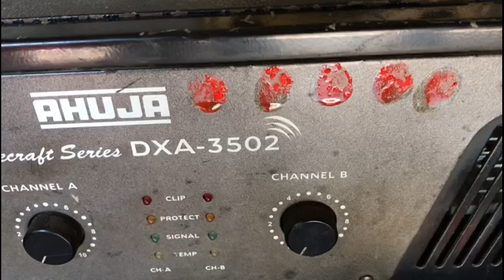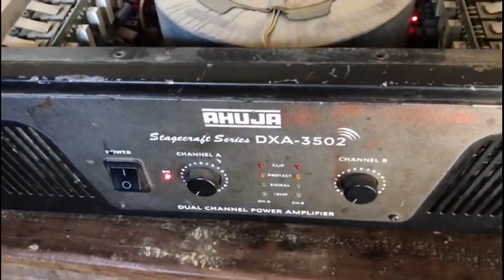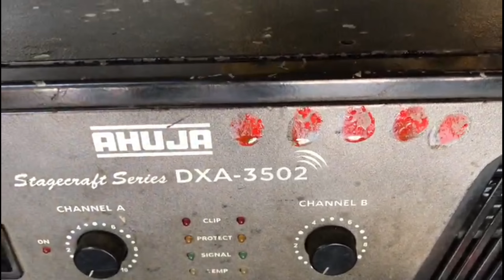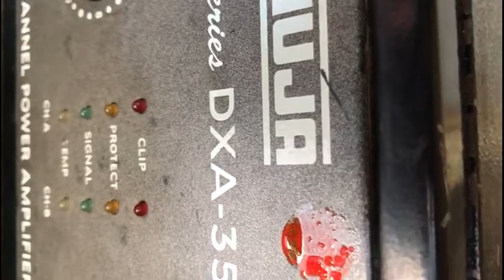Mangal DJ आहूजा डीएस dxa3502 एमप्लीफायर फुल डिटेल एंड प्राइस खतरनाक साउंड चेक DXA 3502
my YouTube channel Mangal DJ khuthan Wale